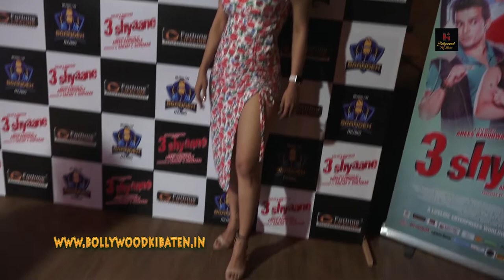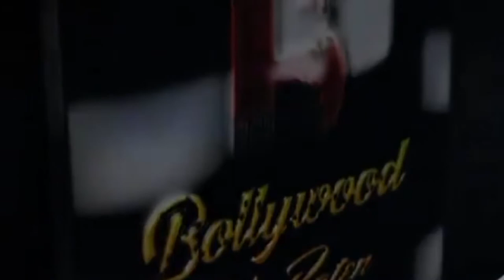Brandex Music Celebrates Trailer Success Of 3 Shyaane